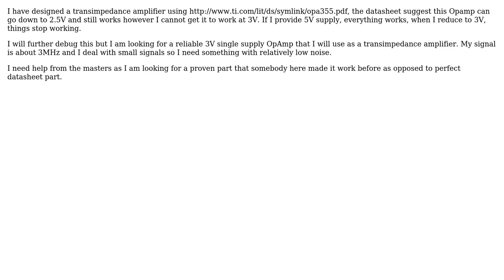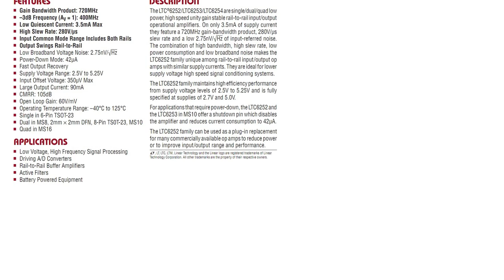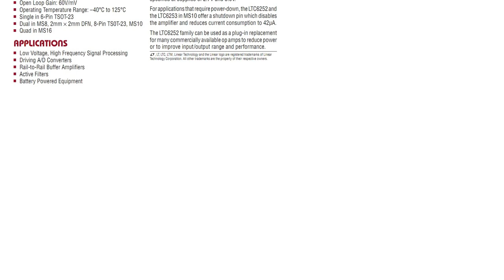Electronics: A good 3V single supply OpAmp recommendation for a transimpedance amplifier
With thanks & praise to God, and with thanks to the many people who have made this project possible! | Content (except music & images) licensed under CC BY-SA | Music | Images & others | With thanks to user stevenvh user Russell McMahon user Frank and the Stack Exchange Network Trademarks are property of their respective owners. You are responsible for your own actions.